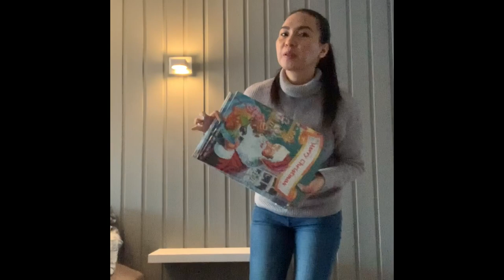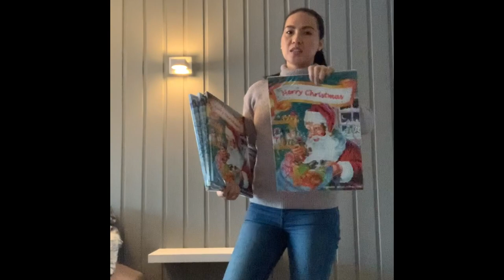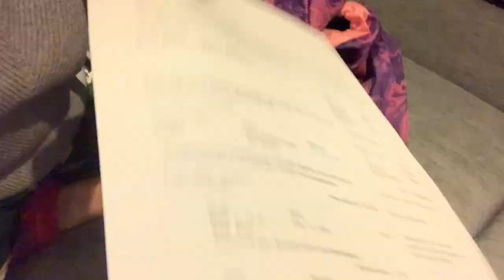Norway Vlogs | Nag Impake, Malungkot si Mister!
Hi Guys!

This video is just about a little something under the sun hehehe. Nothing serious, I'm just having fun. I hope you enjoy watching.

XOXO